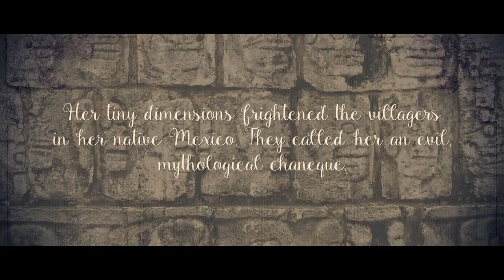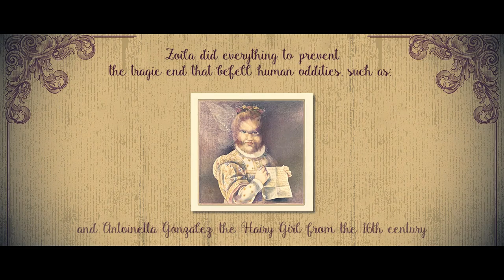Lucía Zárate by Cecilia Velástegui Book Trailer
A historical novel based on the poignant, real-life odyssey of Lucía Zárate (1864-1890), the smallest woman in the world.  We follow the adventures of diminutive Lucía and her governess Zoila as they grapple with life and death on their bumpy sideshow journey in America and Victorian England. Velastegui.com